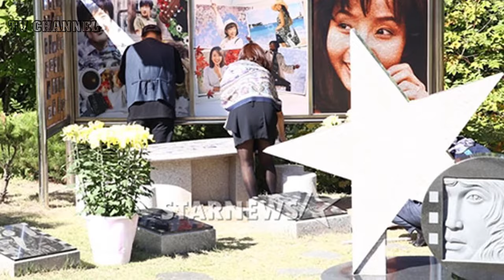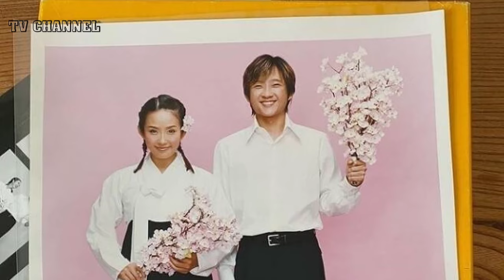Choi Jin-sil Family 2023– Biography, Husband, Daughter and Son